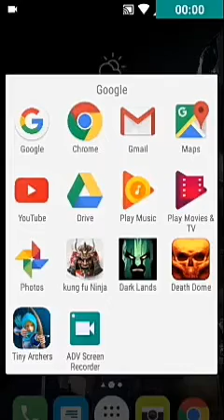death dome episode 1